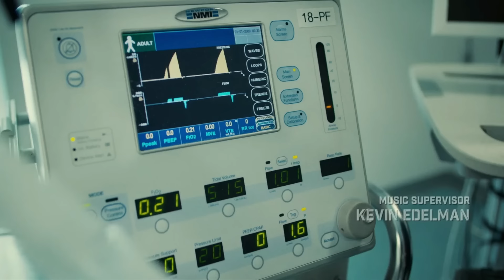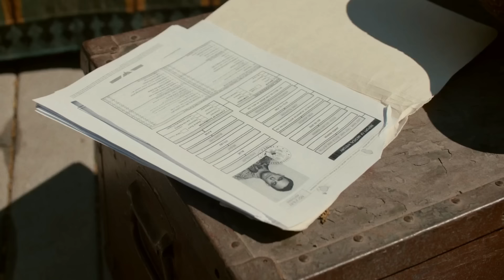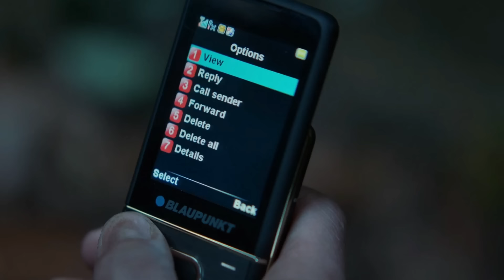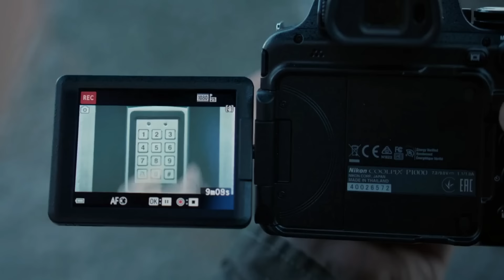بيطردوه من الجيش وعايزين يقتلوه لما كشف سرهم ومايعرفوش انهم وقعو مع أقوى ضابط عمليات خاصه! ملخص فيلم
بيطردوه من الجيش وعايزين يقتلوه لما كشف سرهم ومايعرفوش انهم وقعو مع أقوى ضابط عمليات خاصه! ملخص فيلم The Contractor

اسم الفيلم : The Contractor
اسم البطل : كريس باين / Chris Pine

ملخص افلام
ملخص فيلم
مراجعة فيلم
ملخص أفلام
ملخص حلمي
ملخص افلام كريس باين
افلام Chris Pine
ملخص كريس باين الجديد
فيلم The Contractor
ملخص فيلم The Contractor
ملخص فيلم The Contractor 2022
فيلم The Contractor
The Contractor
The Contractor 2022
Chris Pine
denzel washington
ملخص فيلم جيسون ستاثام
افلام جيسون ستاثام
ملخص افلام السجون
ملخص افلام المخابرات
ملخصك في كلة ونص
ملخصات افلام
ملخص فلم
ملخص الافلام
تلخيص افلام
افلام ملخصة
 ملخص افلام كورية
مسلسل كوري
مسلسلات كورية
 افلام كورية
 فيلم كورى
افلام اكشن
محمد طاهر فيلم في الخمسينة
فيلم في المريخ
فيلمتشينو
ملخصات
ملخص
ملخصات جامده
الخلاصة
خلاصة الفيلم